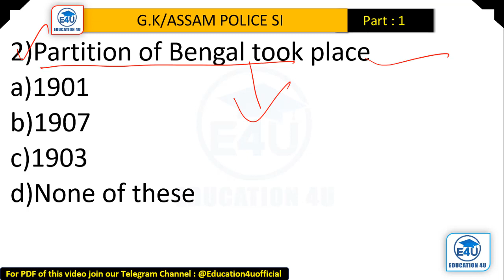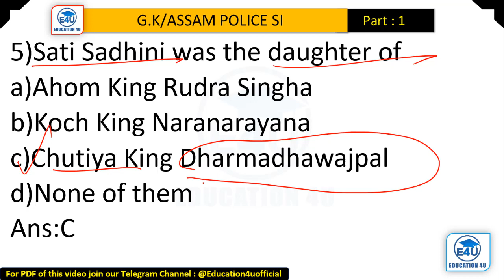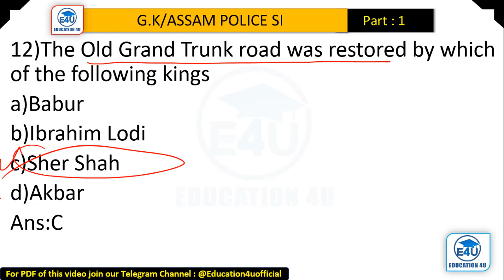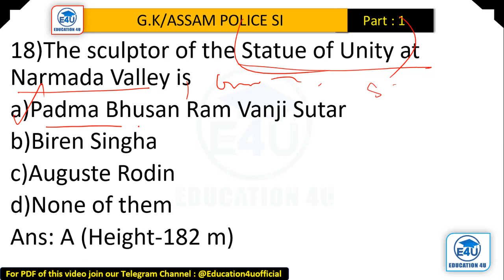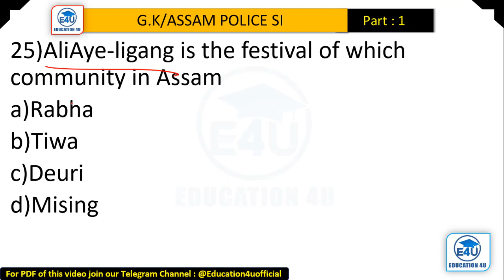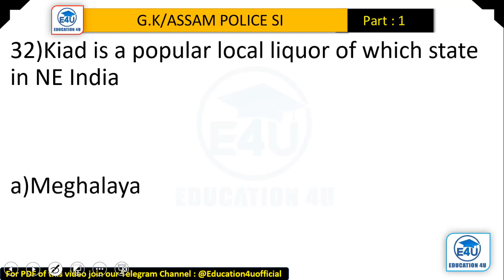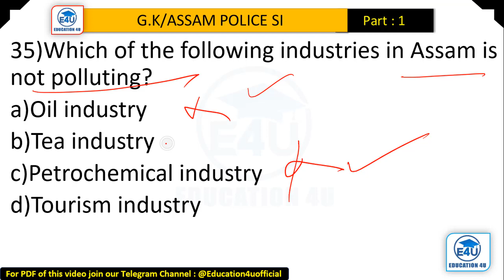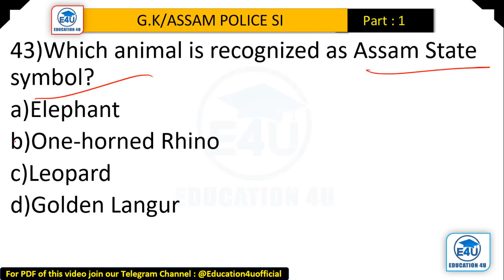APSC Junior Engineer Exam 2020/General Studies Paper/G.K/Latest Pattern Question/Assam Police SI/APS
Link of Nagaland Facts-

Gyan Xondhan